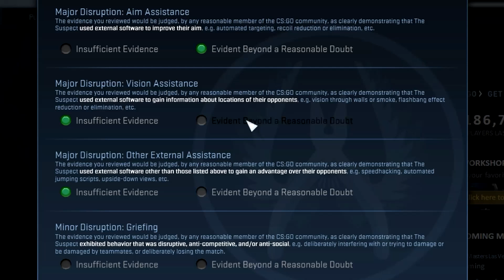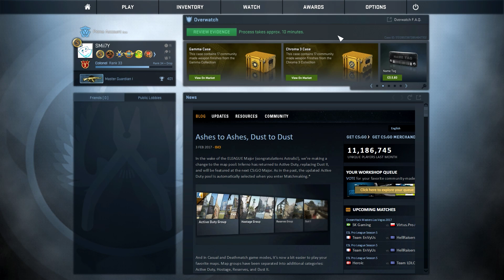A TEAM OF SPINBOTTING HACKERS! (CS:GO Overwatch)